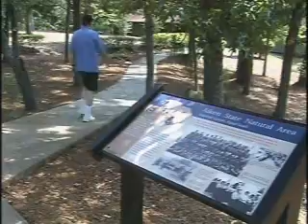Aiken County, South Carolina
This is a great video of what there is to see and do in Aiken County, South Carolina. From beautiful rivers, hiking trails and equestrian events to unique festivals, heritage areas and southern cooking, this is a great place to visit.